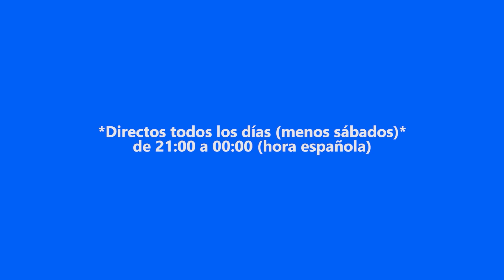LEARN ENGLISH WITH ZORMAN | Niveles SUBS | Super Mario Maker 2